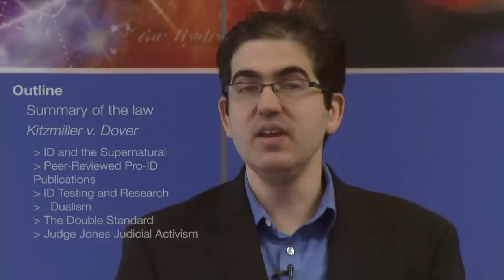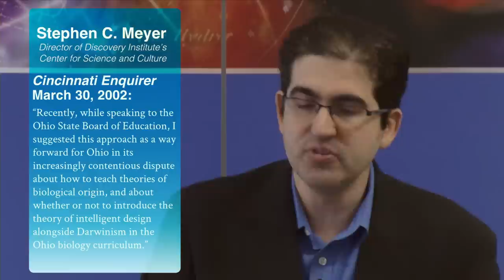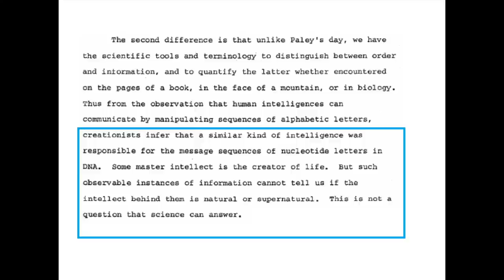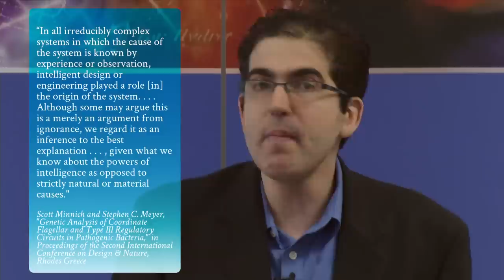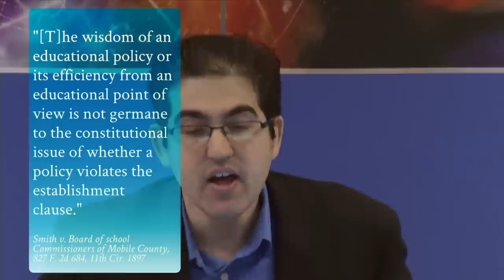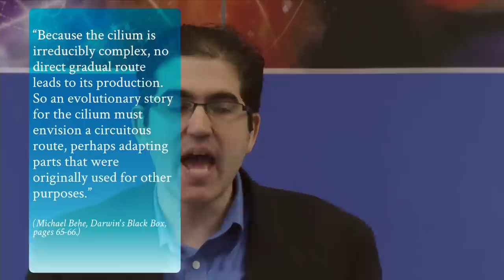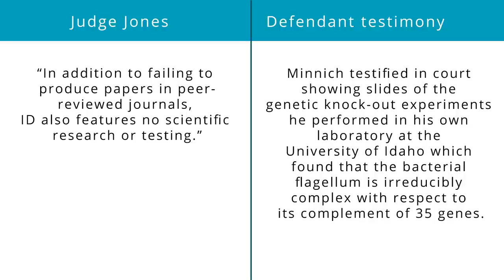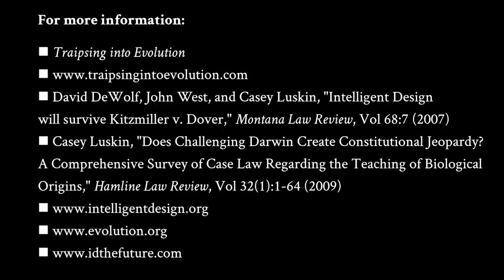Why Intelligent Design Was Not Over at Dover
Casey Luskin on the background, mistakes, and consequences of Dover v. Kitzmiller.

A clear solution to the debate over biological origins has evaded scientists and philosophers for millennia. Since the ancient Greeks, thousands of pages of debate from scholars on all sides have yielded two types of answers: those which invoke only material causes and those which explore the possibility that intelligence had a direct role in shaping life. Yet in 2005, one United States federal judge thought he could settle this longstanding question of science and philosophy once and for all.

Casey Luskin is a geologist and an attorney with graduate degrees in science and law, giving him expertise in both the scientific and legal dimensions of the debate over evolution. He earned his PhD in Geology from the University of Johannesburg, and BS and MS degrees in Earth Sciences from the University of California, San Diego, where he studied evolution extensively at both the graduate and undergraduate levels. His law degree is from the University of San Diego, where he focused his studies on First Amendment law, education law, and environmental law.